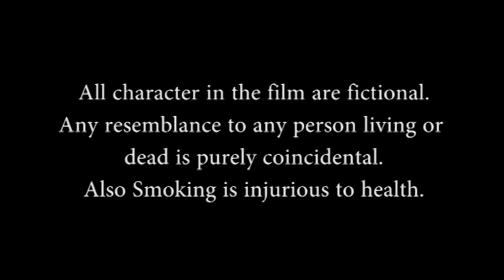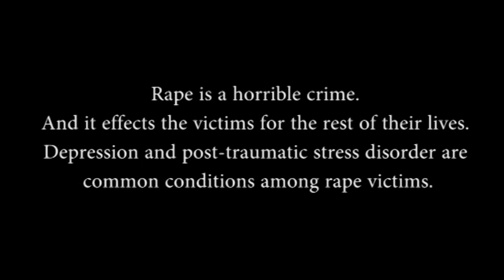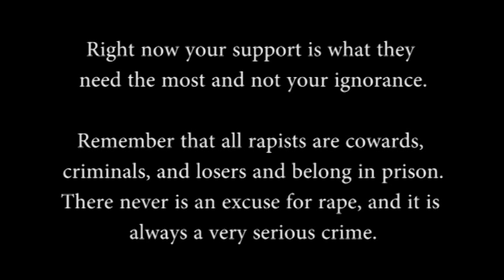The Brutal Truth - (Short Film)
An everyday cheerful girl having a perfectly normal life gets it ruined by a sex offender.
See what the untreated scar of the victim can lead them to do. This is The Brutal Truth.

All the characters in the film are fictional. Anyone that resembles people living or dead is purely coincidental. and also smoking is injurious to health.

Update 8th Febuary 2013 :- The film has won Second Place in "Manzar - 2013".
Judges:  Actress "Perizaad Zorabian"  and "VJ Manish" from "Channel V".

I would like to mention that the main lead in this movie really did a wonderful job. Without her this movie would have never been possible. It is not easy to make a film like this, I know out of personal experience... This is the result of the hard work we put in making the film.

Thank You everyone who supported us.